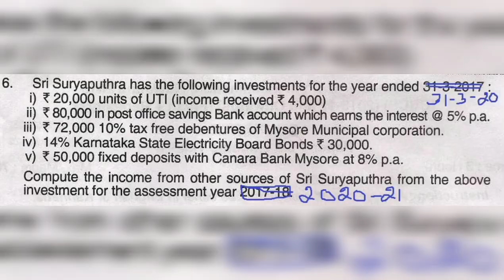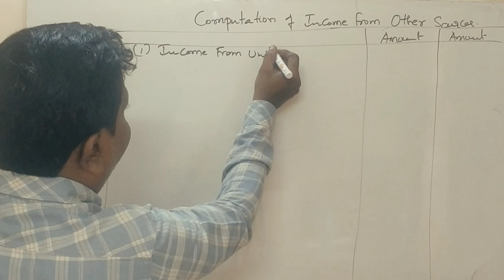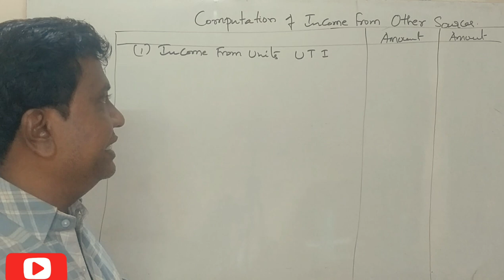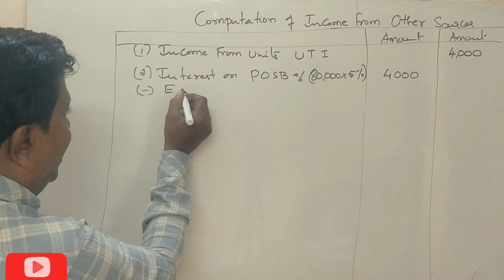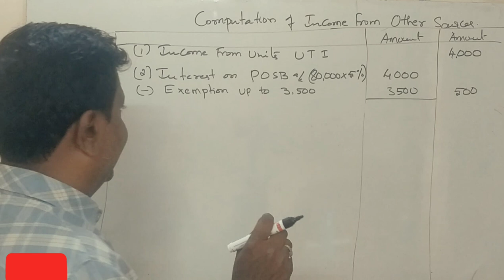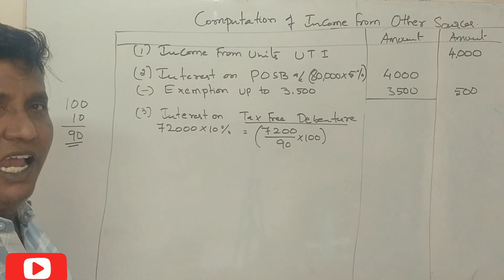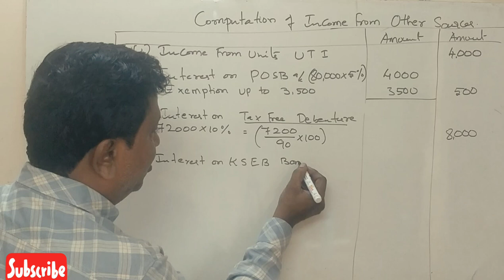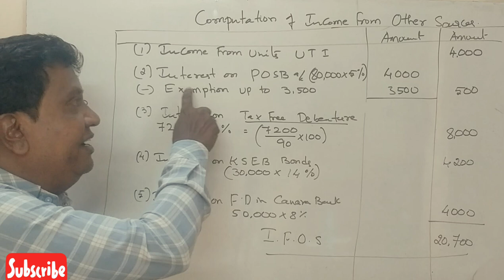Income from Other Sources in Kannada PART 7 (2018 B.Com 2018 Question Paper for 6 Marks)